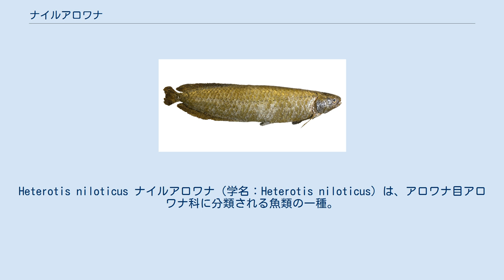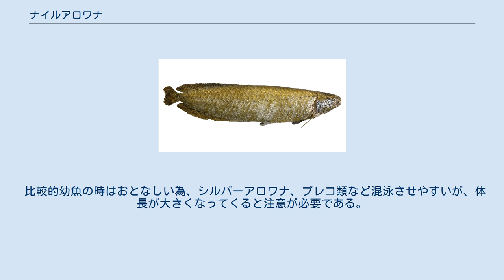ナイルアロワナ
Heterotis niloticus ナイルアロワナ（学名：Heterotis niloticus）は、アロワナ目アロワナ科に分類される魚類の一種。
 ナイル川原産の魚。
英名は、"African arowana"。
 "アロワナ"と呼ばれているものの分類上はアロワナよりもピラルクーに近い。
属名からヘテロティスとも呼ばれる。
体長は1m近くになることがある。
 アロワナ目では唯一のプランクトンフィーダーであり、砂中の微生物を砂ごと口に含み濾しとって食べる。
そのため水面に浮かぶ昆虫などを食べるのに特化した上向きの口を持つアジアや南米のアロワナと異なり、口はやや下向きに付いている。
必要に応じて空気呼吸を行うことができる。
 飼育下では冷凍赤虫など人工餌に慣れやすい。
よく食べるがなかなか成長しない。
 元来はナイル川に生息していたが、食用としてコンゴ川やオゴウェ川、クロス川、ニジェール川、ニョング川、ベヌエ川、ヴォルタ川、チャド湖、トゥルカナ湖等に放流され定着している。
 比較的幼魚の時はおとなしい為、シルバーアロワナ、プレコ類など混泳させやすいが、体長が大きくなってくると注意が必要である。